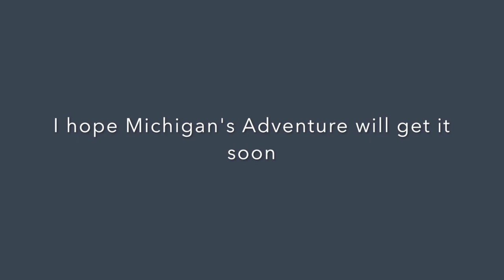What Will Michigan’s Adventure Get As Their Next New Coaster?